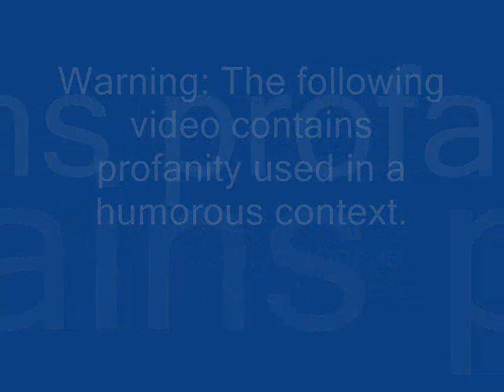Special Cybernetic Attack Team NES review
Great game, awful title.